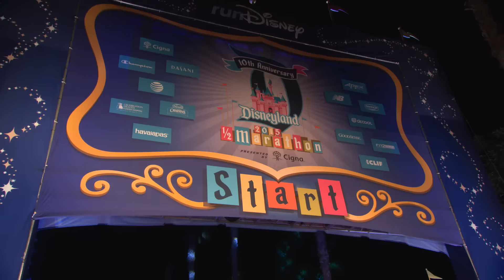2015 Disneyland Half Marathon | runDisney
While Disneyland celebrated its 60th anniversary, we commemorated the 10th anniversary of Disneyland Half Marathon. Check out these highlights from the 10th Anniversary of the Disneyland Half Marathon at Disneyland Resort in Southern California. The half marathon is 13.1 miles of magical views throughout Disneyland Resort and the city of Anaheim, California. This race weekend also consists of a family-friendly 5K, 10K and Kid's Races.

About runDisney:
When you runDisney, you’ll experience spectacular runs through Disney Theme Parks on the most amazing courses on earth. Plus you’ll enjoy special Disney entertainment and bring home unique Disney finisher medals. Whether a beginner or experienced runner, everyone’s invited to runDisney, where every mile is magic.